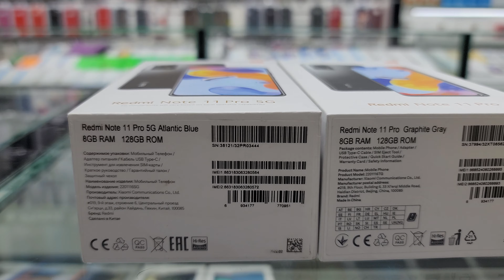Yangi telfon narxlari REDMI NOTE 11 PRO 5G & REDMI NOTE 11 PRO. Qaysi biri kuchli NEW BATTLE 😱😱😱😱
Yangi telfon narxi.
Redmi Note 11 Pro5g
Redmi Notw 11 Pro